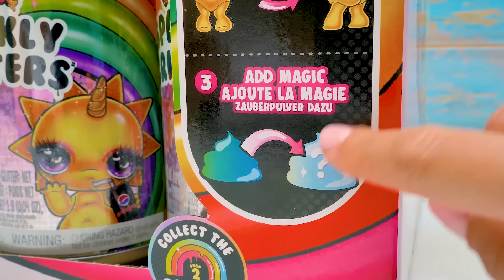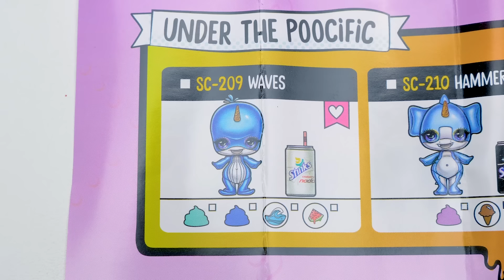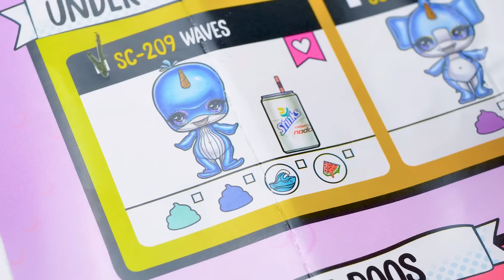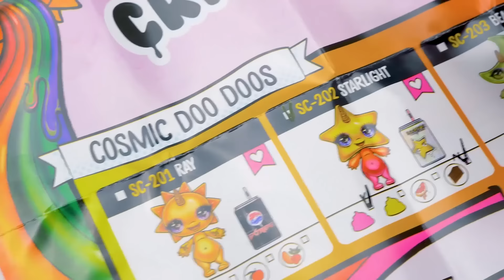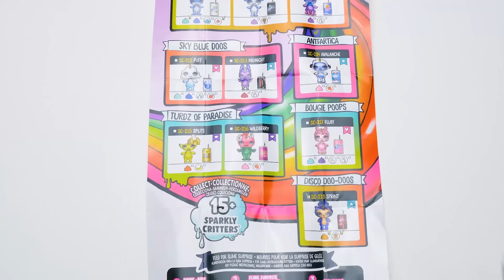Un nuevo paquete de Poopsie Slime Surprise Sparkly Critters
¡Wow! Hoy tenemos una caja llena de  Poopsie Slime Surprise Sparkly Critters! Dentro estamos esperando por increíbles bellezas en frascos! Esta colección ha reunido más de 15 Sparkly Critters.

¡Abrir cada frasco es un proceso muy emocionante! Desde el exterior pueden ver las instrucciones por separado. Dentro encontrarán varias secciones con sorpresas. Cada sorpresa está empaquetada en una bolsa ciega, que estaremos encantados de abrir!

Cada criatura es un adorable animal con un brillante cuerno de unicornio. Cada Bicho Brillante viene con una lata de refresco coleccionable, un chupete, una cuchara de unicornio, una bolsa que se puede volver a cerrar para guardar slime, Magia de Unicornio, Brillo de Unicornio, y un Bicho Brillante.

¿Qué es lo que tienes que hacer? Alimenta tu agua de Sparkly Critter con su lata de refresco coleccionable. ¡Aprieta la cabeza de Poopsie Sparkly Critter para encontrar slime! ¡Y finalmente podrás añadir magia! Transforma el slime añadiendo Magia de Unicornio para hacer que brille! Y para aún más deslumbrante, agrega Unicornio Brillante! Es muy conveniente que puedes almacenar a tu slime en en bolsas especiales! De esta manera no se ensuciarán o se secarán!

Chicos, esperamos que les haya gustado este video!

OPENING THEME
Title: Cuckoo